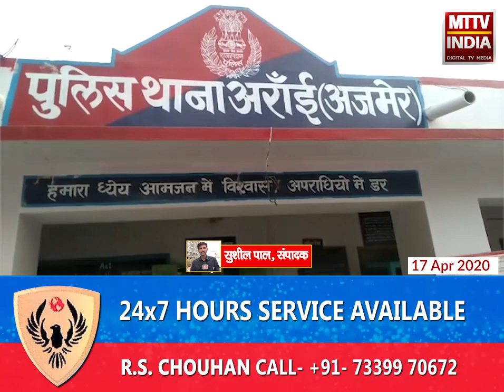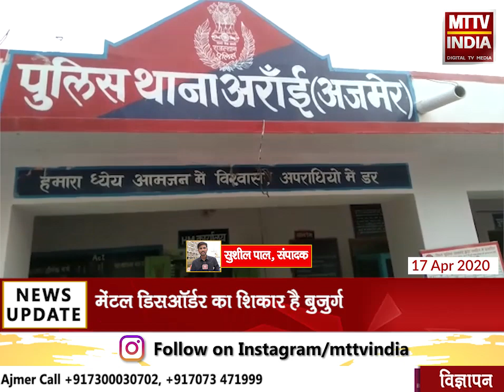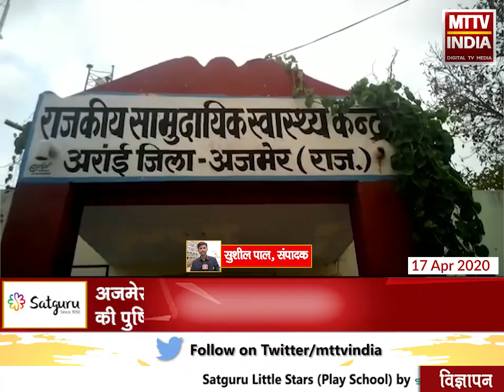Ajmer 67 वर्षीय बुजुर्ग मिला कोरोना पॉजिटिव | MTTV INDIA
अजमेर के अराईं क्षेत्र में एक कोरोना पॉज़िटिव की पुष्टि हुई
67 वर्षीय बुजुर्ग मिला कोरोना पॉजिटिव
पिछले 9 अप्रैल को मंज़ूरी के साथ उज्जैन से अराईं आया था बुजुर्ग
मेंटल डिसऑर्डर का शिकार है बुजुर्ग
प्रशासन ने एक किलोमीटर के दायरे में लगाया कर्फ्यू
ख़ास बात फिलहाल बुजुर्ग में नहीं है कोरोना के कोई लक्षण